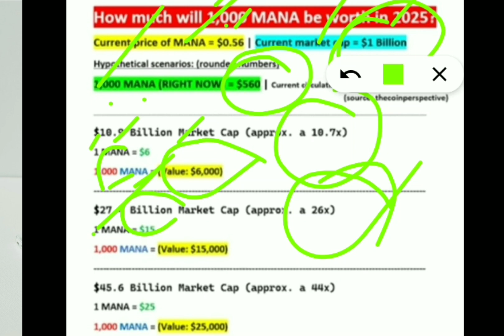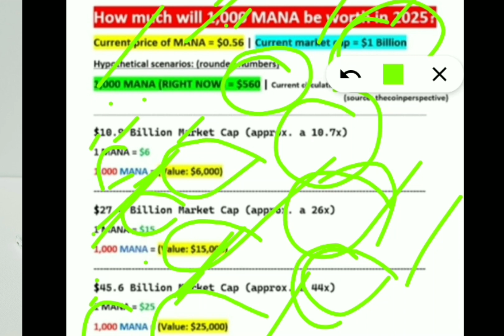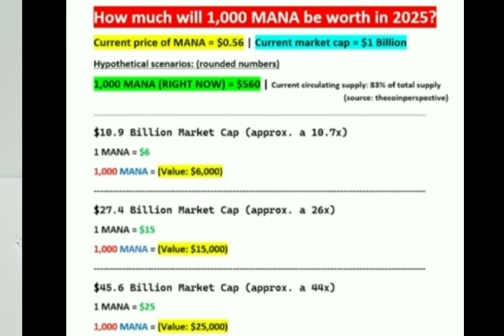Decentraland (MANA) Price Prediction 2025: Analyzing the Potential Value of 1,000 MANA Tokens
Concepts: mana coin price prediction,mana crypto,mana price prediction,mana coin,mana decentraland,decentraland,mana price prediction 2025,decentraland price prediction,decentraland crypto,decentraland mana,mana crypto price prediction,bnb price prediction,Survivor mexico 2023,apecoin price prediction 2025,axie infinity price prediction,bitcoin news today live,crypto banter,how to short on binance,mana,mana coin news today,matic coin price prediction,matic price prediction,matic price prediction 2025,pepe coin news today,sand coin price prediction,sandbox crypto price prediction,shiba inu price prediction 2025,verasity,vra crypto,vra price prediction,vra verasity

                        Related Queries -

mana crypto
mana price prediction
mana coin
mana decentraland
decentraland
mana price prediction 2025
decentraland price prediction
decentraland crypto
decentraland mana
mana crypto price prediction
bnb price prediction
Survivor mexico 2023
apecoin price prediction 2025
axie infinity price prediction
bitcoin news today live
crypto banter
how to short on binance
mana
mana coin news today
sand coin price prediction
sandbox crypto price prediction
shiba inu price prediction 2025
verasity
vra crypto
vra price prediction
Vra verasity